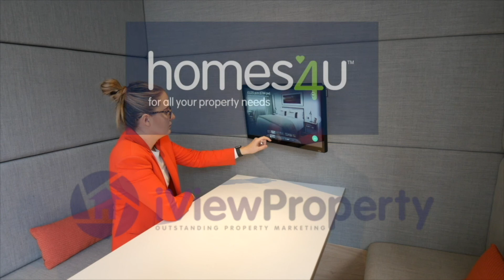Wilmslow Road, Fallowfield - homes4u Video Tour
Video tour of a 3 bedroom home on Wilmslow Road in Fallowfield, by homes4u estate agents.